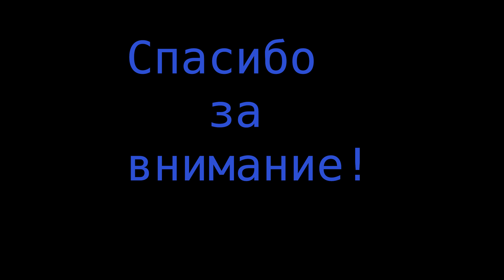Star Citizen обида на 3.0 №1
При регистрации введи Реферальный код: STAR-NFDY-TVNM и 5000uee твои